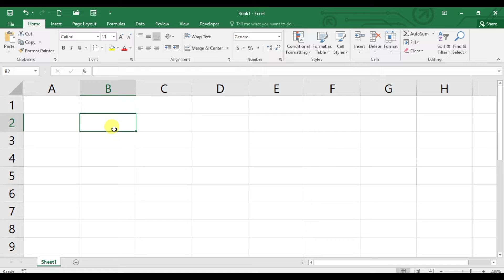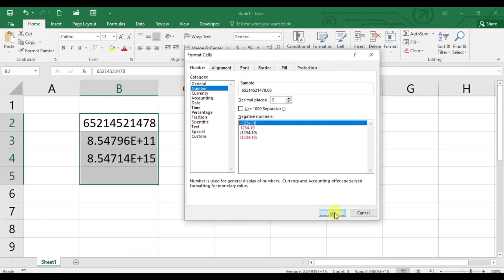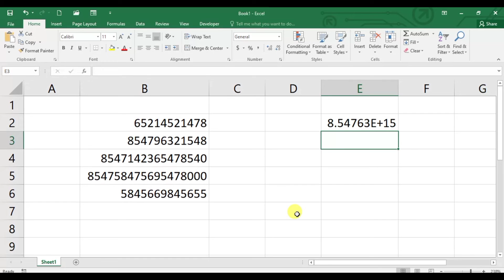write 12 and more digit value in MS Excel in Hindi | excel me aadhar number kaise likhe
excel me aadhar number kaise likhe | write 12 and more digit value in MS Excel in Hindi
how to write big number in excel
how to add zero before account number in excel
excel me number kaise likhe
16-digit account number in excel
bank account number format in excel

Hello Friends,
दोस्तों आज की इस video में सीखेगे  की कैसे हम Excel में Aadhar Number को Enter कर सकते है |